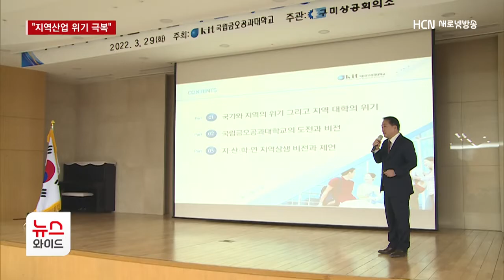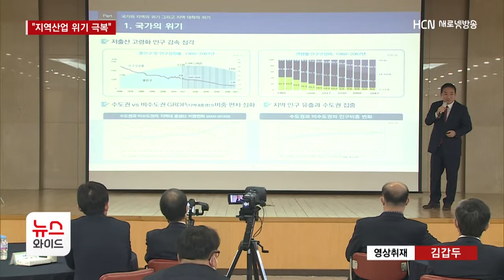"쇠퇴하는 지역산업 위기 극복"..지역상생 비전공유회/HCN새로넷방송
대기업들의 잇따른 수도권 이탈로
구미 경제가 과거에 비해
활력을 잃어가고 있습니다.

지자체와 대학, 공공기관과 기업이
지역 산업의 위기 극복을 위해
머리를 맞댔는데,
어떤 제안들이 나왔는지
오승훈 기자가 취재했습니다.